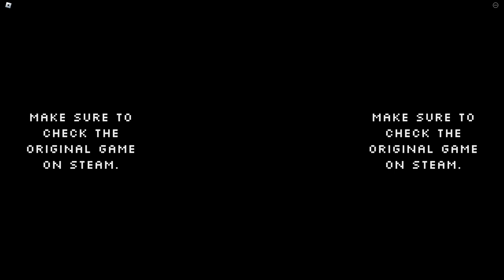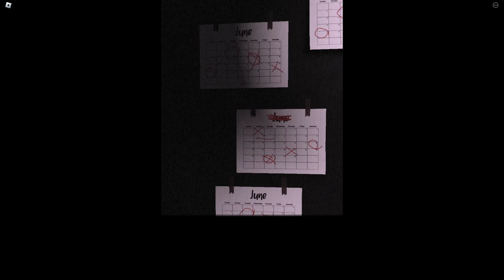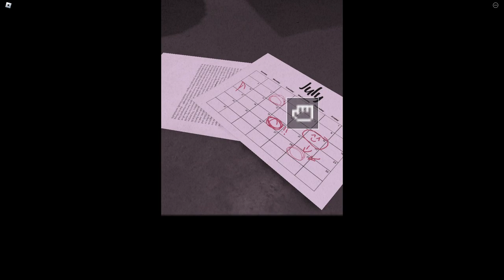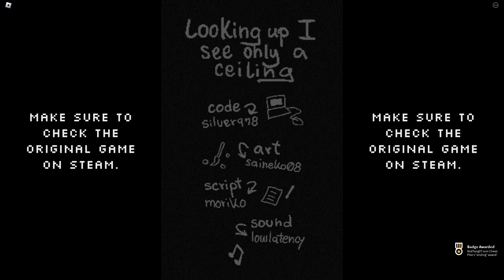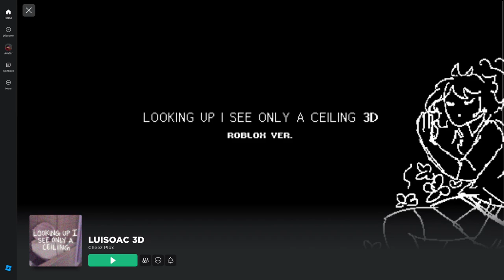LOOKING UP I SEE ONLY A CEILING 3-D | ROBLOX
Game: LUISOAC 3D by Cheez Plox

"Looking Up I See Only A Ceiling" is a horror game on Steam about a girl's struggles with her life being filled with stress from hitting the books and constant studying, showing the game from her perspective as she gradually becomes more tired and starts to become more insane as time goes on, until ultimately she can't take it anymore. If you are someone who takes a lot of advanced placement or honors classes in school or college then you may be able to relate to this, as taking a lot of hard classes can lead to increased amounts of stress, which is depicted in this game. You can tell that the main character is trying to find a way out of the stress but ultimately her time runs out, and there's nothing she can do about it, it's too late.

This is the Roblox version of the game made by Cheez Plox, a creator whom has made a couple of games that I have already recorded in the past, DISCOMBOBULATION and ALL OVER ME. I hope to see more games from him soon.